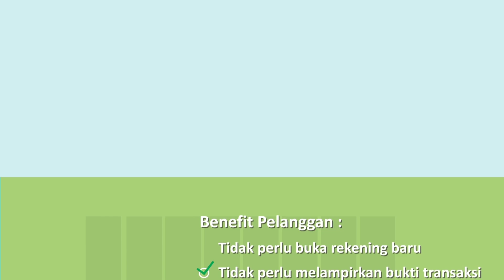Virtual Account, manfaatnya bagi nasabah dan co-partner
Virtual Account (VA) adalah solusi mudah bagi perusahaan dan pelanggan-pelanggannya dalam melakukan pembayaran seperti uang sekolah, IPL apartemen, dll. Video berikut menjelaskan berbagai manfaat dan kemudahan VA bagi perusahaan dan pelanggannya.